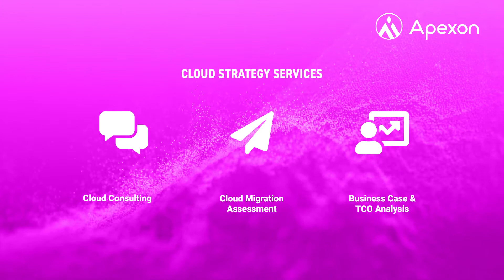Apexon & AWS Cloud Strategy Consulting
Apexon's Cloud Strategy has leveraged our own Cloud Maturity Model and Cloud Factory Model very successfully with AWS Well-Architected Review and devised highly efficient implementation tools and templates for cloud assessment requirements.

Optimize cloud environments to achieve Agile and DevOps nirvana.